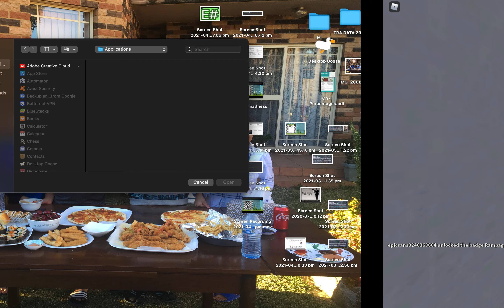bloxfruitsuhack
arsenal hackers are the worst